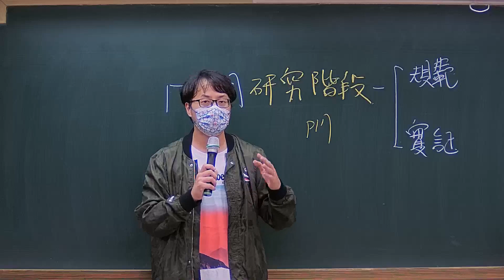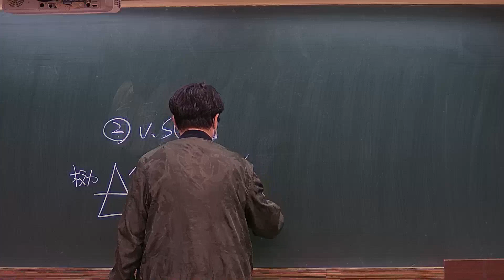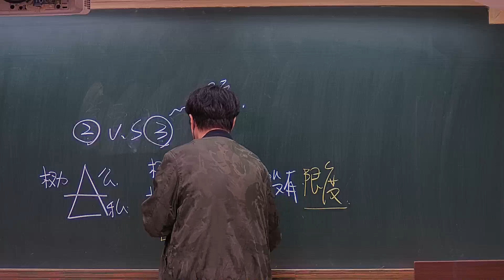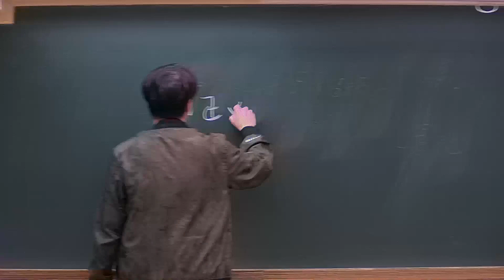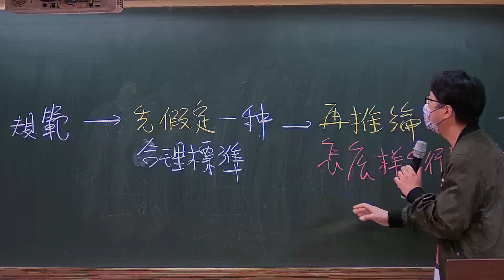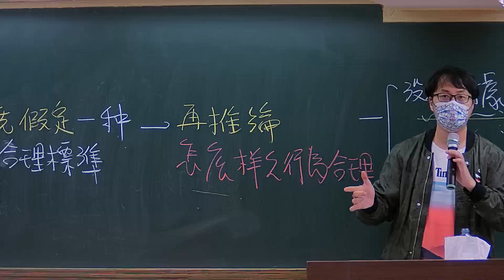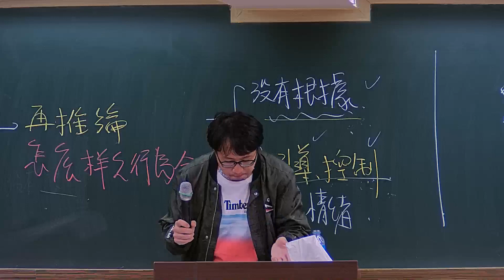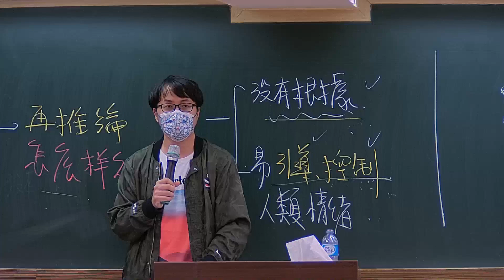111高普-政治學-韋伯-超級函授(志光公職‧函授權威)